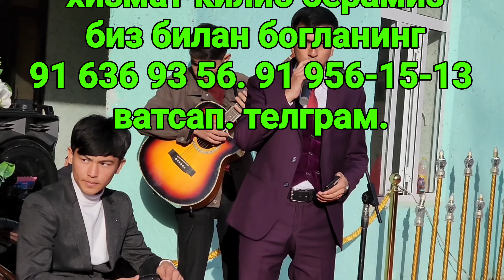Яккабог Шов-2 Солихабону тугилган куни